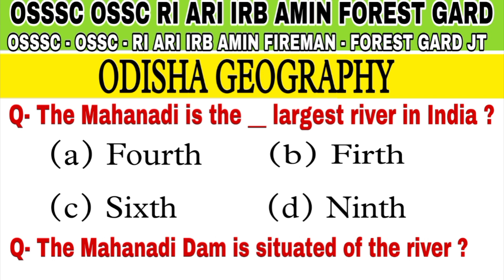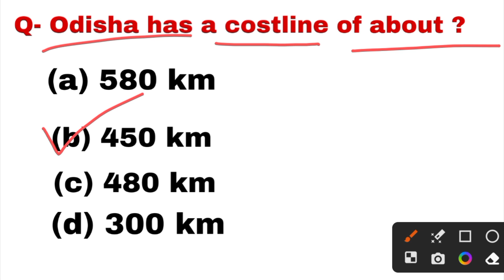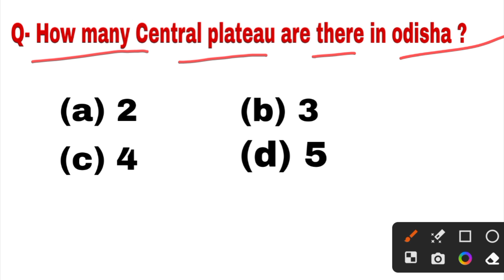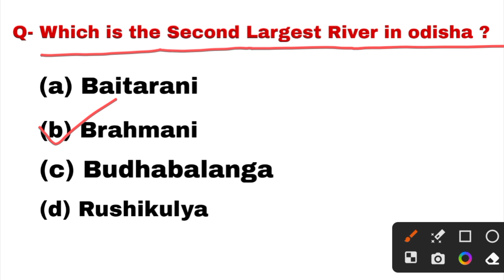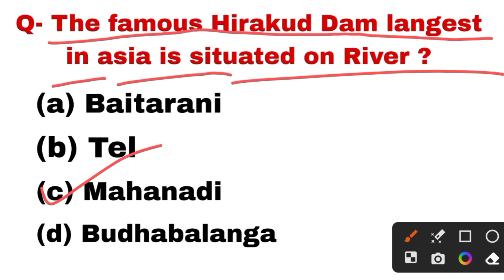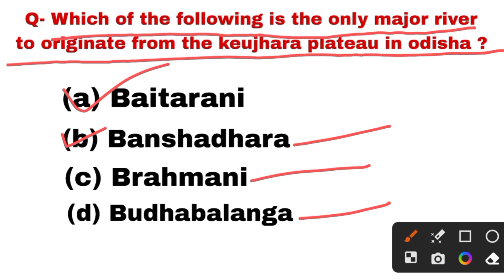Odisha FIREMAN FOREST GARD Questions//odia